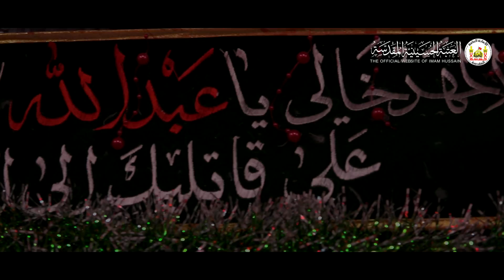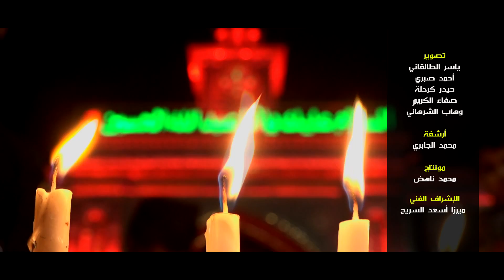لقطات من ثورة الحسين عليه السلام .. سبوت